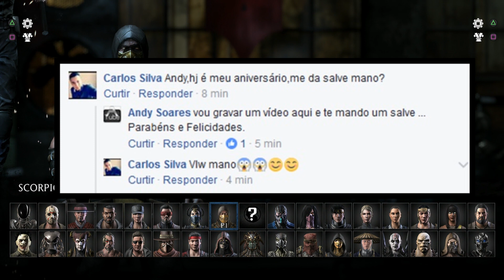Mortal Kombat XL - Jogando de Ermac ESKARLATE [ Gameplay PS4 ]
Jogando Mortal Kombat X,  MKXL JOGO DISPONÍVEL PARA PC , XBOX ONE E PS4 , Dublado em PT BR.